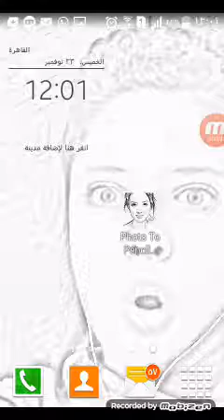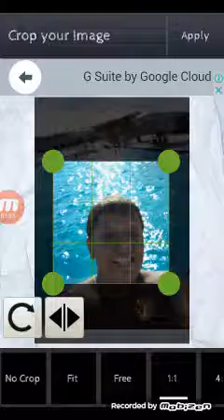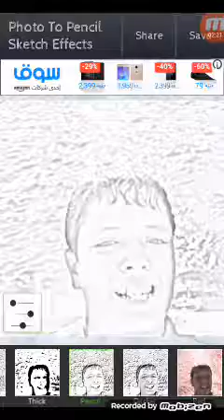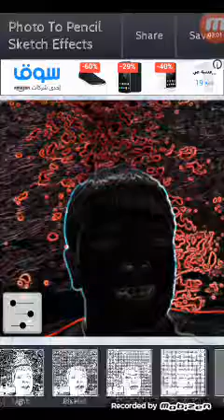كيفية رسم صورتك على الجوال بالقلم الرصاص (احترافي!)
ناسف لعدم تنزيل الفيديوهات لمدة طويلة و لاكن كان هناك ظروف

لا تنسو  like -share -subscrib
Merci